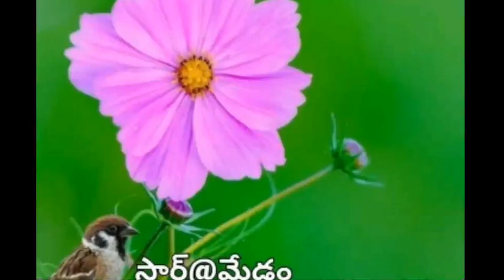MPD Gurajada 2021